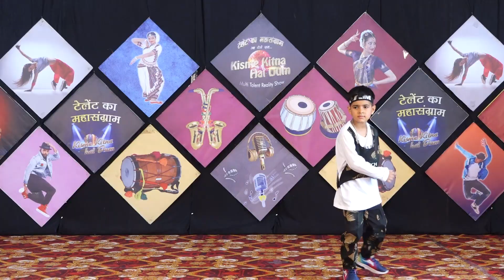SAM KARWAL l KISME KITNA HAI DUM | KKHD TV SHOW | SEASON - 9 | SEMI FINALE | RAIKOT